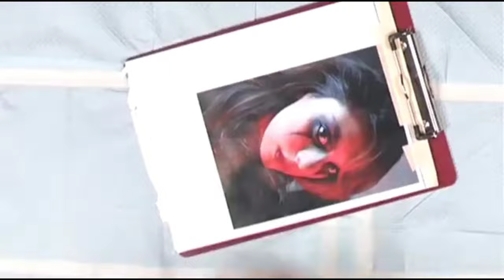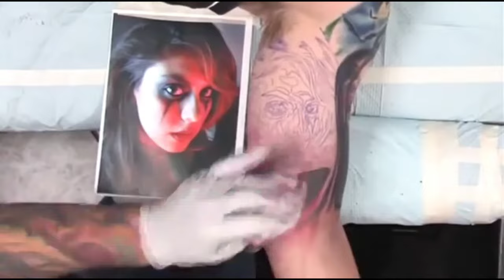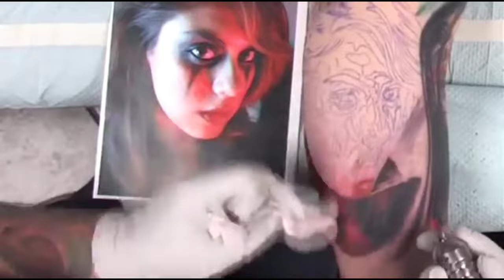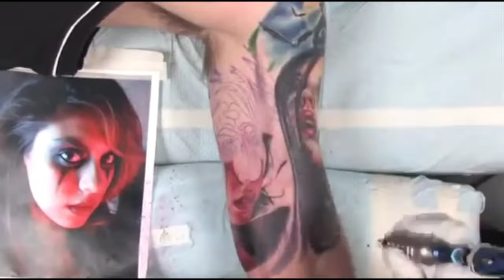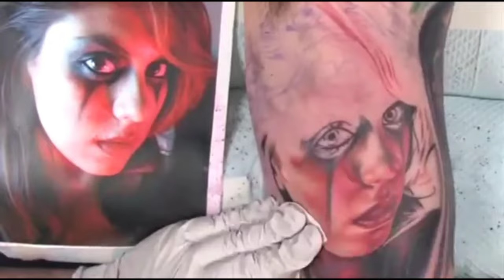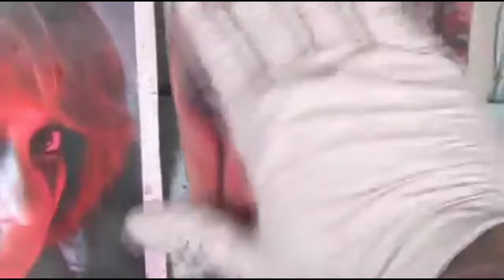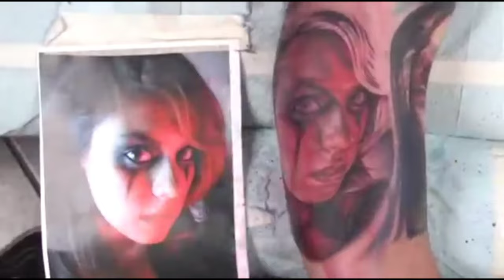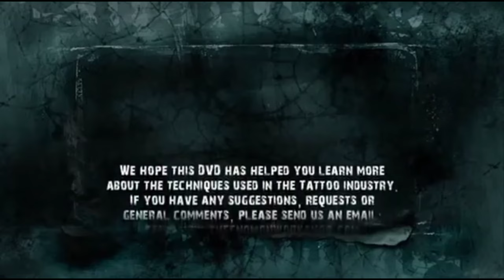Nikko hurtado's tattoo tutorial [ colored portrait ] December 23, 2021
one of the best tattoo artist in the world teach how to tattoo colored portrait my idol Nikko hurtado..